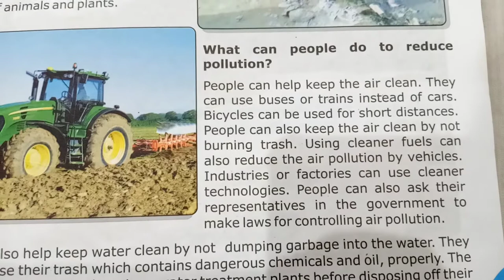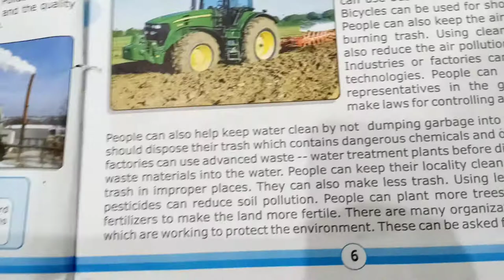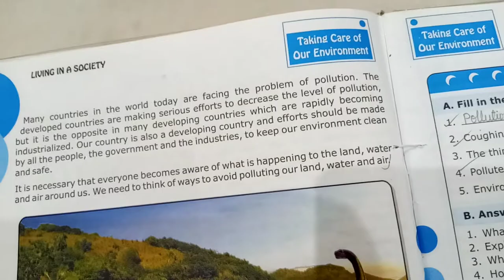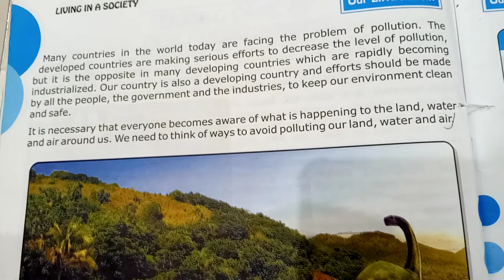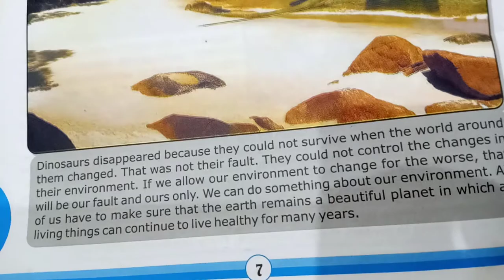S.st class 5 Taking Care of Our Environment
Read and understand it carefully